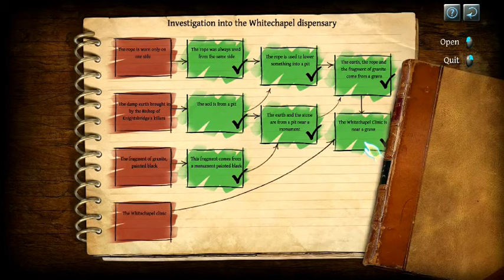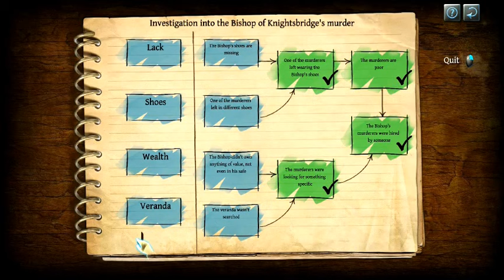ASMR The Testament of Sherlock Holmes [BLIND] - let's play by Bunnysays Pt. 05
This is a let's play of the Frogwares game The Testament of Sherlock Holmes. It's a blind let's play and I will attempt to do it in an ASMR manner so that you can relax and enjoy. I'm a big Sherlock Holmes fan but I've never played the games so I am hoping this will be fun.